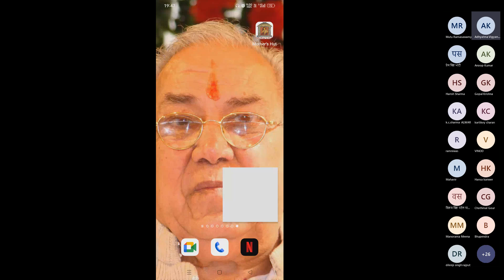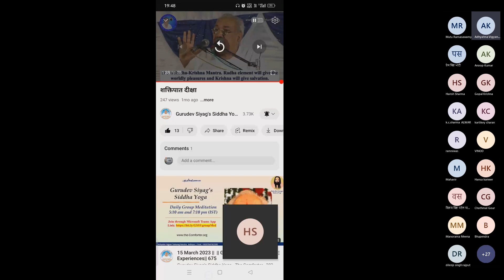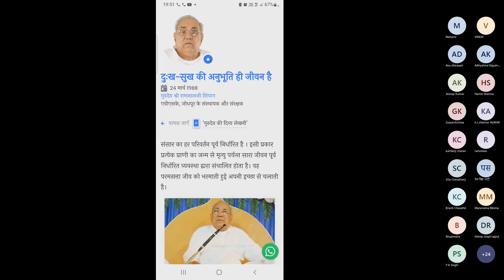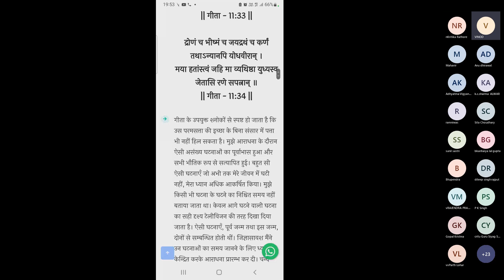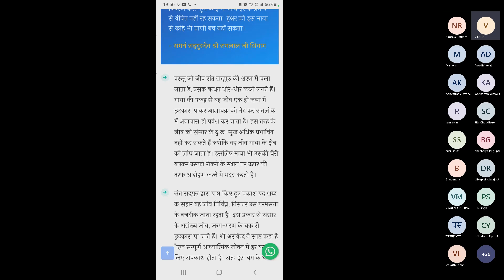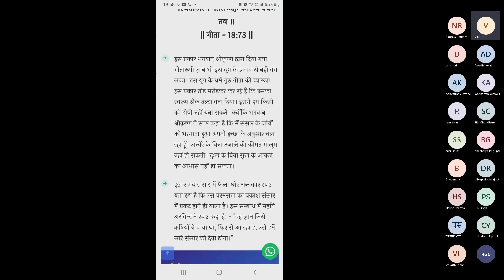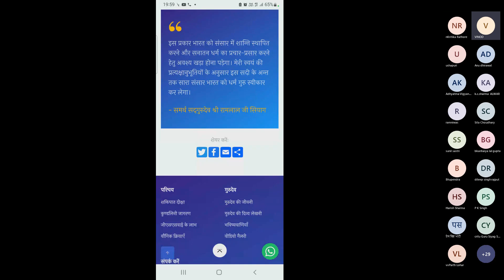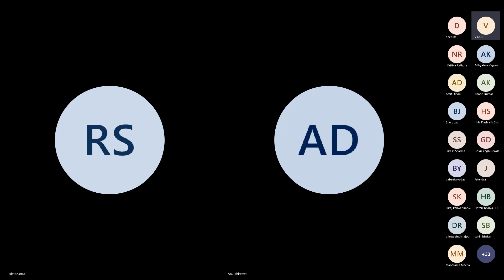17 March 2023|| हर परिस्थिति में गुरु पर विश्वास ही समर्पण है || GSSY Meditation & Experiences|| 677